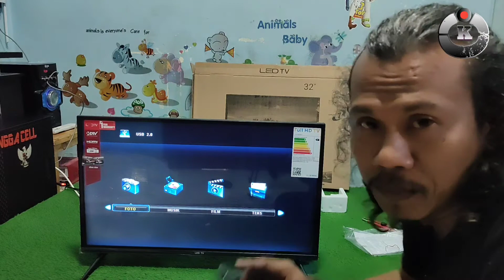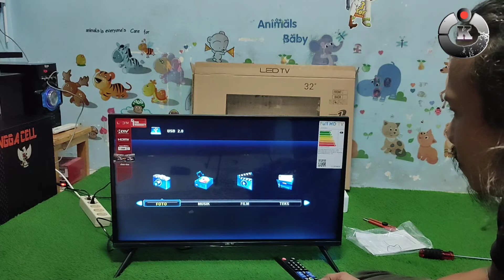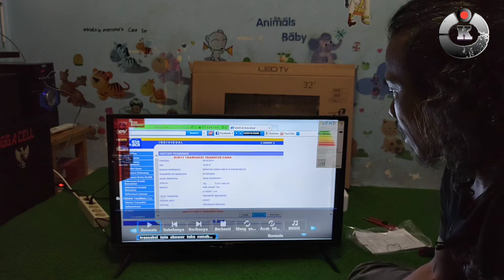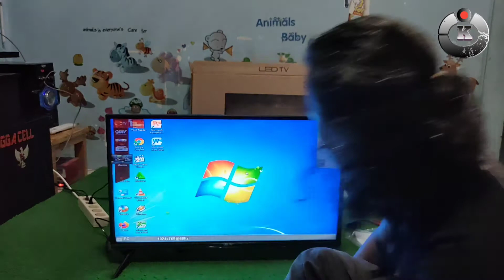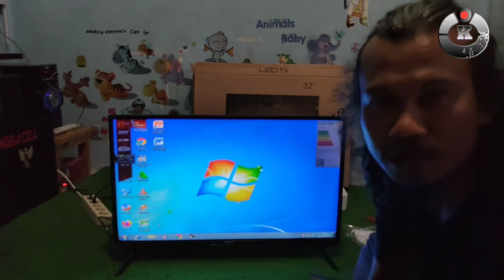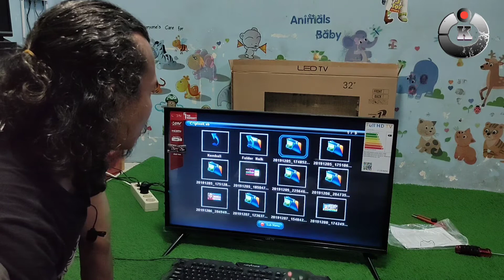UNBOXING TV 32 INC MURAH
Halo teman teman di video ini saya bongkar tv led murah berkualitas tidak ada merk tapi kwalitas sama seperti yang bermerk gambar yang di hasilkan kwalitas HD jernih enak di lihat dan tidak menguras kantong harga merakyat

stock ready all ukuran inc
24in/32inc/43inc

Bila minat partai besar silahkan hubungi 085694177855